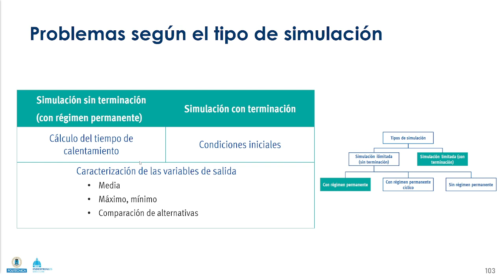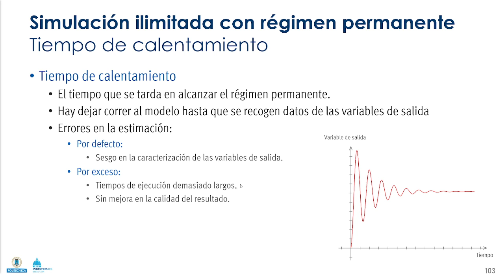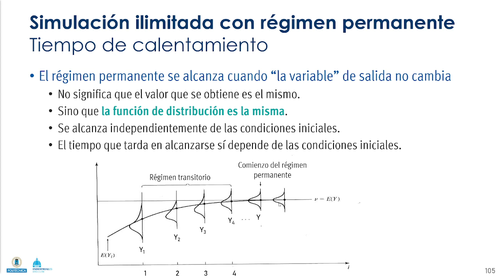Simulación 3.7. Simulación ilimitada. Tiempo de calentamiento